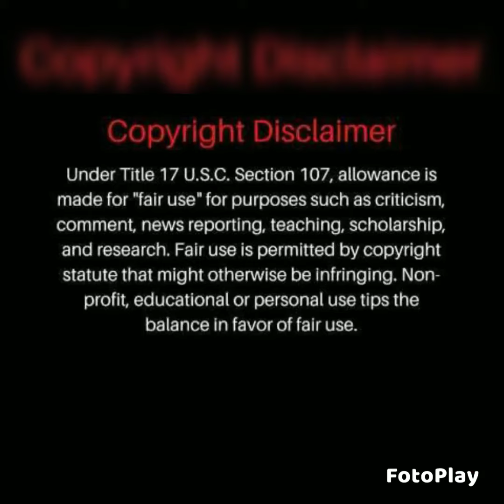latest gold colour bangles designs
gold bangles designs for daily use,gold bangles 2021,gold colour bangles designs 2021, artificial gold bangles designs 2021, artificial bangles designs daily wear 2021,super artificial gold bangles photos,glam doze with Ayesha,fashion,fashion2021, artificial jewellery,latest artificial kadda 2021, party wear artificial bangles 2021

Hello my glam beauties.

Today I share some super awesome gold bangles designs/artificial. These are must have in your jewellery collection which you can wear daily or in party/get-together. So watch this quick video from start to end . If you like this video then I share my personal bangles collection with you in next one ..